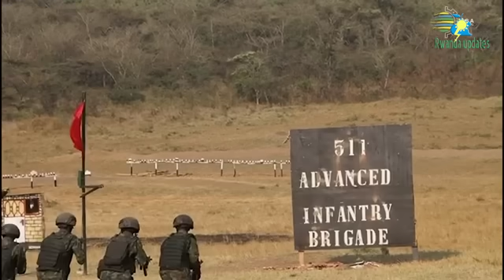VIDEO🚨IMBERE YA GEN.MUBARAKA MUGANGA DORE IMYITOZO IHAMBAYE INGABO Z'URWANDA ZEREKANYE!